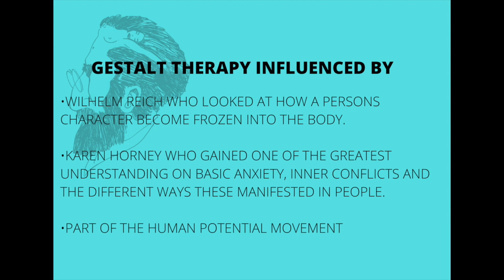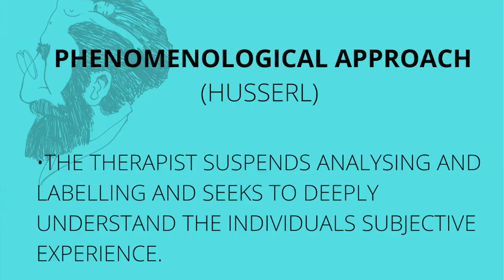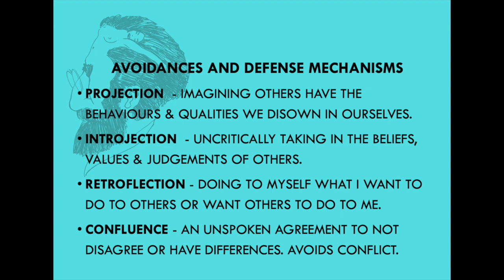What is Gestalt Psychotherapy? Explained by a Gestalt Therapist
A brief introduction to Gestalt Therapy by Clarissa Mosley qualified Gestalt Psychotherapist. Understand some of the basic principles and aims of Gestalt therapy including how it can facilitate your personal growth, heal old wounds, raise awareness, integrate split off parts and lead to a calmer mind and spiritual growth.

🌼 Video Chapters 🌼

00:00 Introduction
00:30 What is Gestalt Therapy?
00:54 The main aim of Gestalt Therapy.
01:37 How the Gestalt Therapy formed? (History of Gestalt Therapy).
04:57 Avoidances & Defence Mechanisms.
06:38 How Gestalt Therapy works with Polarities.
09:12 Famous Technique in Gestalt Therapy.
10:27 How Gestalt Therapy works on these 2 important things, Depression and Anxiety.
12:56 How can a Gestalt Therapist help someone?
13:33 Ultimate goal of Gestalt Therapy

Clarissa is a Registered Psychologist and Certified Psychotherapist who employs mindful-based practices and a holistic approach to Personal & Spiritual Growth.